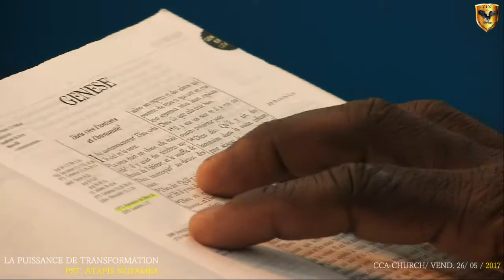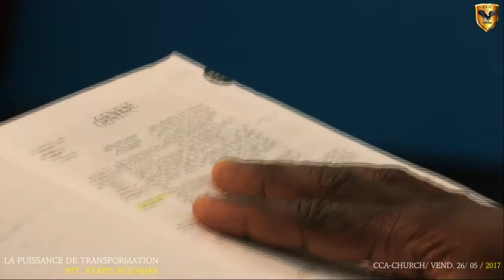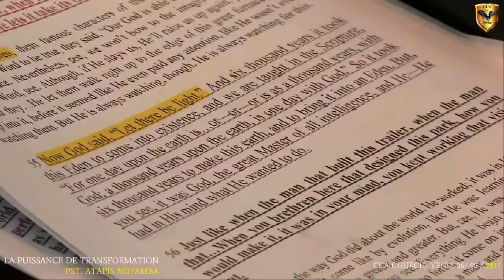LA PUISSANCE DE TRANSFORMATION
PST. ATAPIS NGYAMBA
CCA- CHURCH/ VENDR. 26 /05 /2017